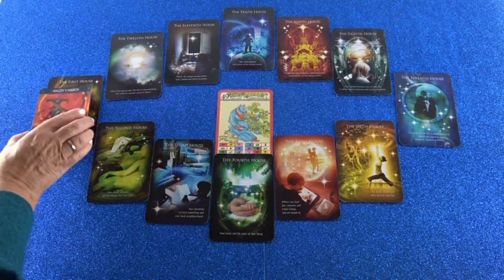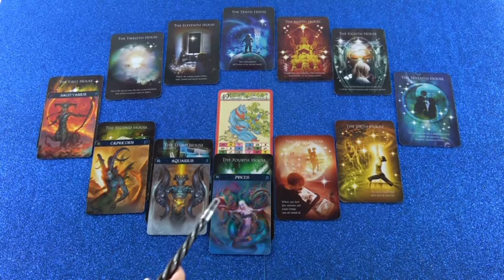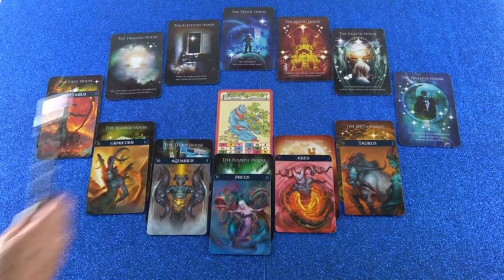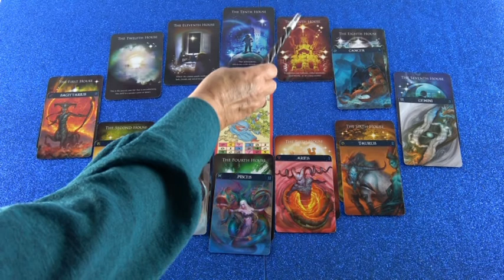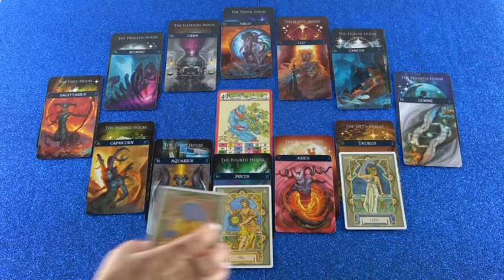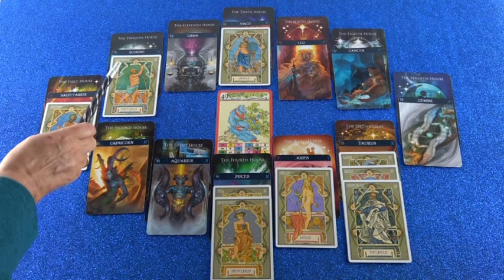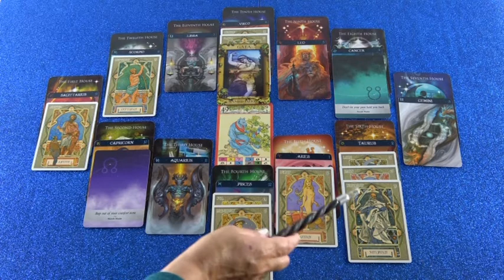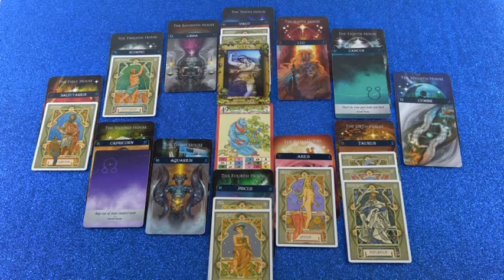Horoskop Analyse: Teil 2 (Enara)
Hotline:
Meine 5 Kanäle:
Venezianisches Liebesorakel
Orientalisches Liebesorakel
Meisterin des Kartenlegens
Nofretete's Offenbarungen
Fernöstliches Liebesorakel
Bild:
Shutterstock/Leonid Ikan